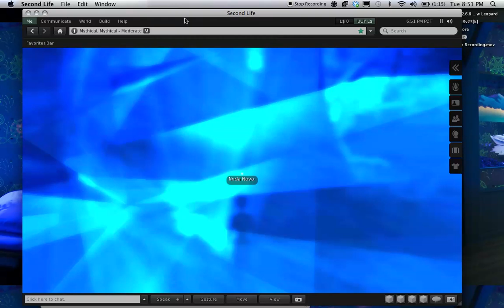Second Life Mythical Nvda Novo Exploration May 21, 2011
Nvda exploring a crystal forest !